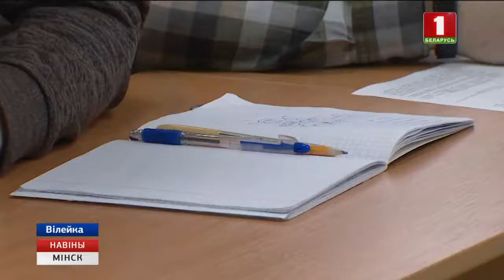В Вилейке появился первый в городе клуб по пейнтболу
От идеи до бизнес-модели. В Минской области развивается малое предпринимательство. Только в прошлом году финансовой помощью на открытие собственного дела воспользовались более 250 жителей центрального региона. В Вилейке появился первый в городе клуб по пейнтболу. Площадку на берегу Вилейского водохранилища оборудовали специальной полосой препятствий, закупили необходимый инвентарь: костюмы, маски и маркеры - главные инструменты для игры. Турниры проводят независимо от погоды.

Получить финансовую помощь могут те, кто зарегистрирован в центре занятости. Необходимо подготовить и защитить бизнес-план. Для этого организуют специальные курсы по основам предпринимательской деятельности.